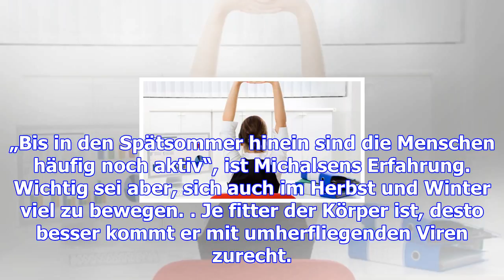Gesund ernähren: erkältungen richtig vorbeugen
(dpa) - Sitzen die ersten Kollegen schniefend im Büro, fragen sich viele, wie sie ihr Immunsystem wa...